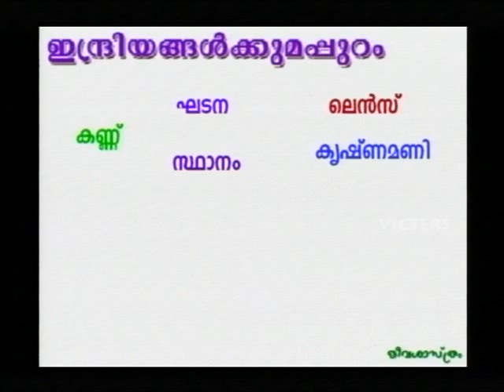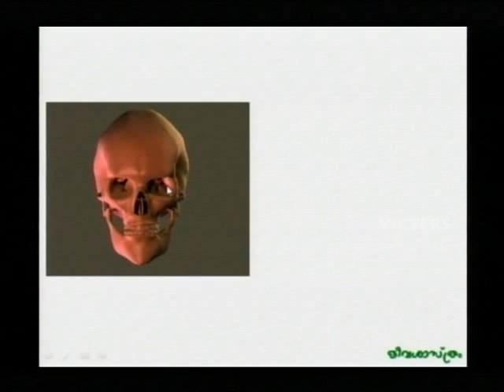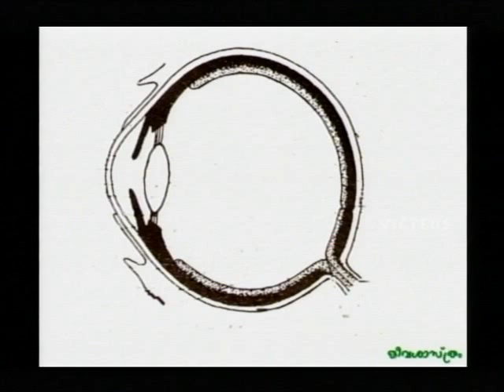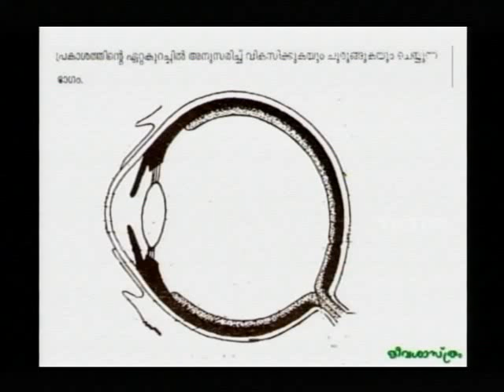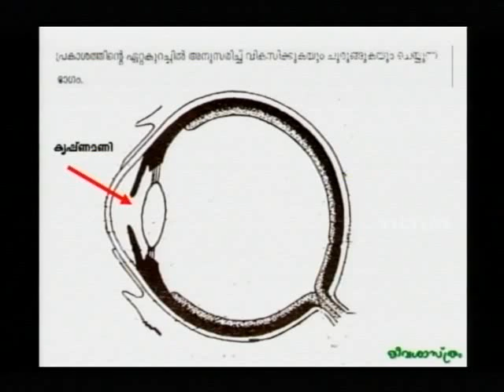SSLC Orukkam-Biology Part 01